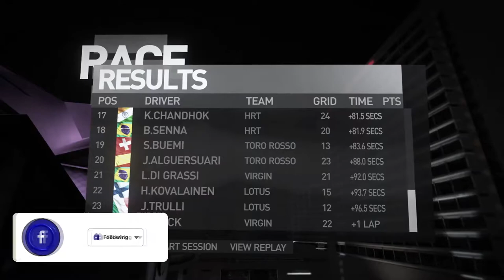F1 2010 Career Mode #34: WAT JAMMER NOU DIT WEER!!! (Nederlands/Dutch)